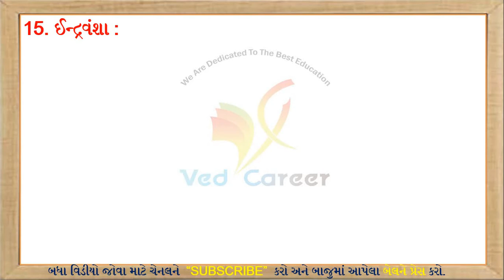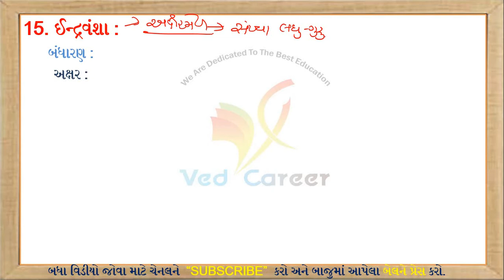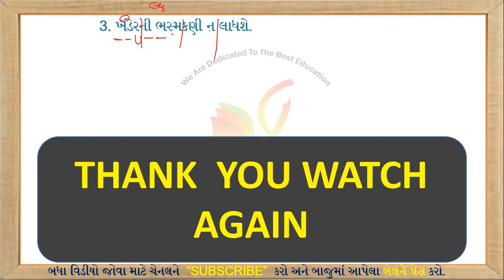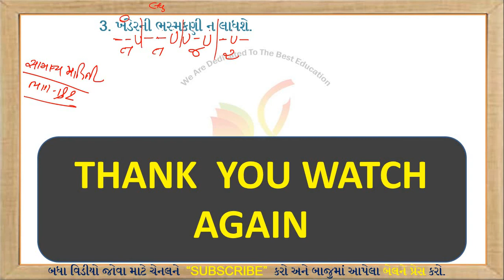ઈન્દ્રવંશા છંદ || Indravansha Chhand || Gujarati Vyakaran || Gujarati Grammar || VED CAREER